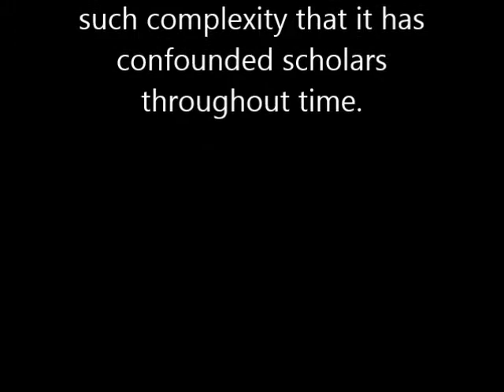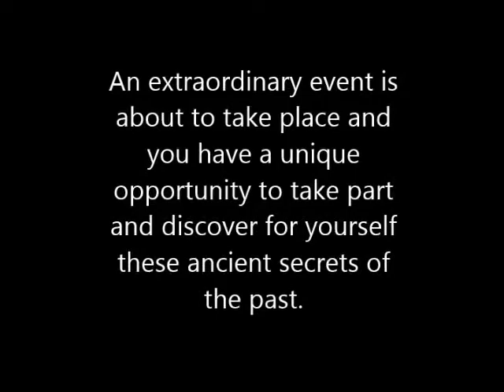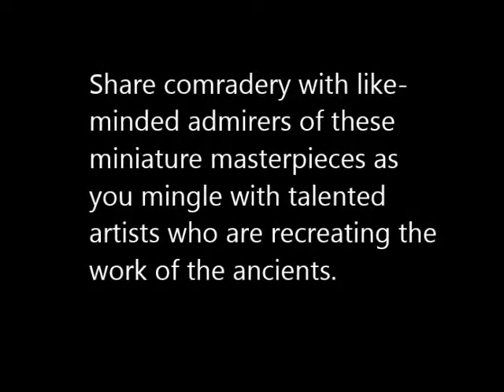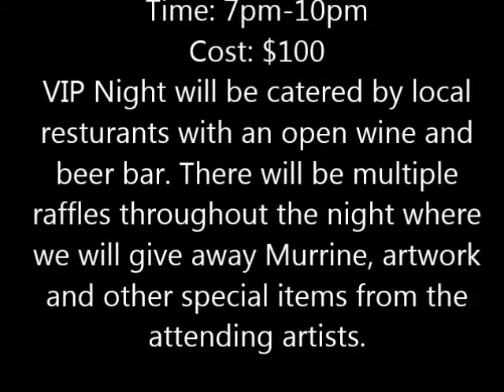MilLeeMadness @GooseFire Gallery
GooseFire Gallery is honored to announce "MilLee Madness" A 2 day celebration of Millefiore/Murrini hosted by GooseFire Gallery and Jason Lee. Over 15 of your favorite artists will be in house doing demos and selling Mille direct to fans. Friday night, September 19 will be a limited ticket VIP Night and Saturday, September 20 will be general admission open to the public.